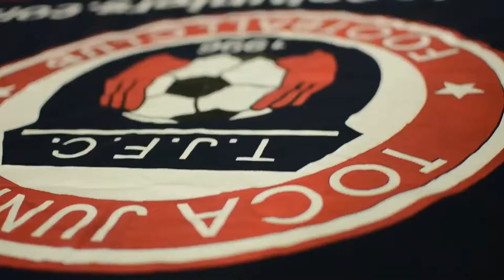TOCATV: Toca Juniors U12 Boys Eagles (3rd Goal Diego)